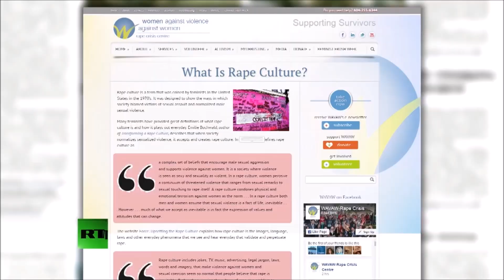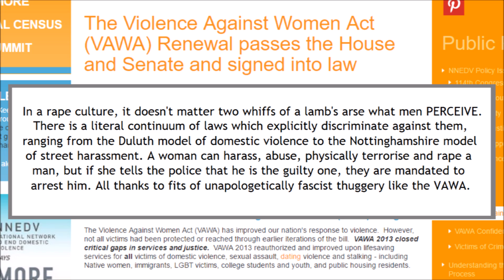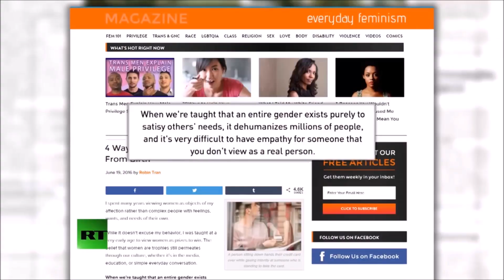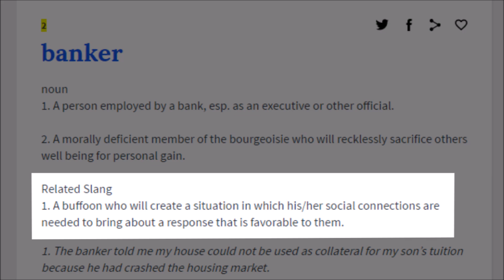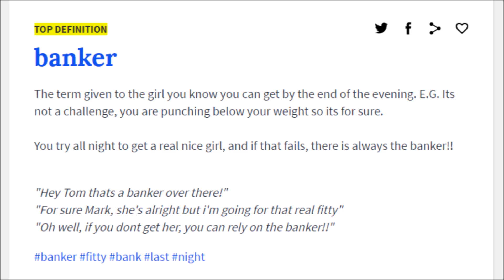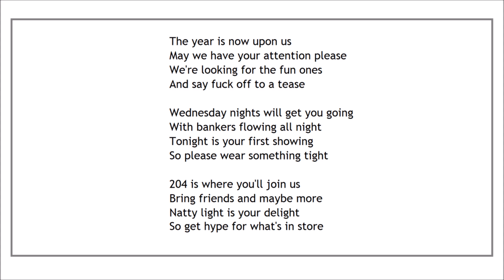The Latest Rapist Rat Trap Contraption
This felt like a gimme. And I wonder does one take a gimme for granted? Thanks to Jaxx L and Eon Black for requesting it.

Paul Cavanaugh
Francesca Belle
Remy Demarest
Euthanasia
Microaggressions
G'kar
Adam Courchaine
Andrew Howe
Mads Grøthe
Thomas Vella-Lott
Krotor Lovelace
Dave B
SlyNine
GehirnWirrWarr
Sigmund Leirvag
Walker Trips
Jason Campbell
Joan
Your Name
Jordan Burney
Nils Jakschik
Skeptical Frog
Nirrith
Benton Walters
Jereky K
Anthony Pedersen
Richard Butler
Mr0303
Stephan Vandenborn
Christopher
Moritz Schrenk
Miles Misuraca
Chris McDonough
Trigar3
Preston Magley
Declan McDonnell
kjell pihlström
Rictor86
Justice Snyder
Maze
Avnatanyei
Joe Ferry

Daniel Funding
jon austin
Sam Rager
Stephanie (CinnamonChimera)
Zack
Binyamin Nakonechny
T.T
Jai Farrell
essengeebee
Real Raven
ooooRoPeoooo
David
Ranger Dave
Tony
Kyle Rybski
lukas matthews
Son of Emhak
Joe Wolf
Glebs
Egregious Charles
Steven
Erik Alt
Yeah Nope
Adam Bannister
Angry Chimp
MnemoniXs
Nerobyrne
Väyrynen
JoshM
Thomas Hill
Tuoonotl
Leone Baldanello
Edwyn
Nostradormouse
Jonathan Croxton
Nylock
Cade Blaunce
A. Lampman
The Man
Gage Marshall
Felix de Jonge
Tyler H
Matthew Cloin
JAMES MOSTOWSKI
U.J.D
Aaron
Brian Melies
CroBarBQ
Grayden Zuver
Ragnar Kaiser
Aiolos
Monsieur Nuit
Johnny Oskarsson
mytheroo
Ryan Montierth
Eel
Jason Jacoby
ThereIsNoYeti
Elias Ojanpera
Erisian Monk
Allan Bowden-Smith
Justice Snyder
Leah Zajac
Michael Whinery
LUIS EDUARDO GUEDES MARTINS
Liam King
Padishah Emperor Shaddam Corrino IV
Laughing Bandit
Duncan Raitt
Sune Graaskov
Maria Ultrianen
Robert Clithero
Angus H.H.Young
Matt Hamilton
LeftRightOut67
Nick Yannos
Joseph Schmidt
Mitchell Deltoer
michel ranger
Mark
Timothy Priest
Pyrosocks
Alan M. Bennett
Joseph Wagner
God
Rigoberto Valenzuela
Matthew Bolton
Sarah Dagen
Andrew Anderson
Shifter
Junker
Wolfie - and Neptune - Mako'demeri
Joseph Fish
Michael Sokolowski
Tore Kristian Andreassen
David Malinsky
Alexander Hyslop
Lucius Martius
Paul John Mills
Kurtis Sanders
BrianshipPotemkin
Charles "LazarusLongNL" Gielen
David Williams
Will
Polarbear21
Michael Goutman
whiic
Josh L
Tavis Charles
Anthony Durl